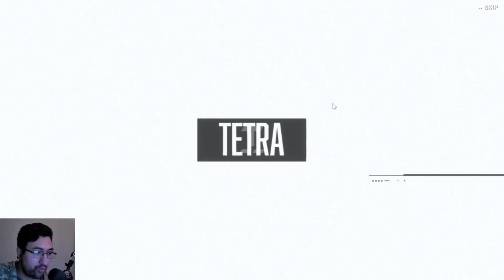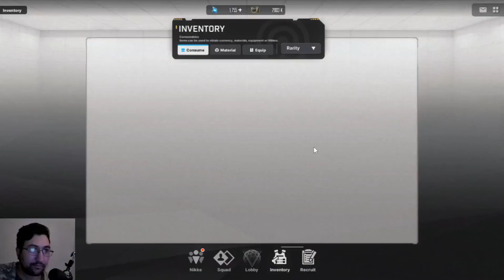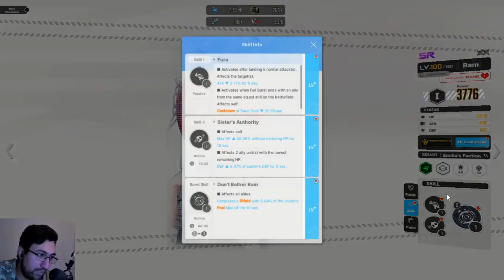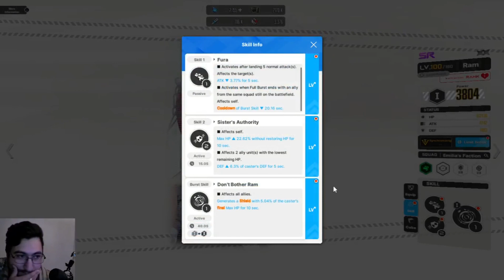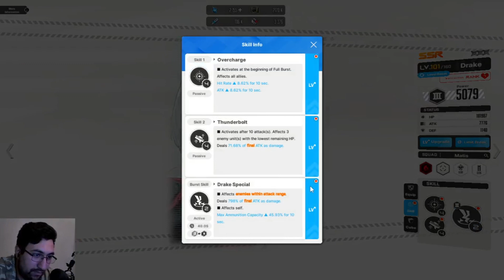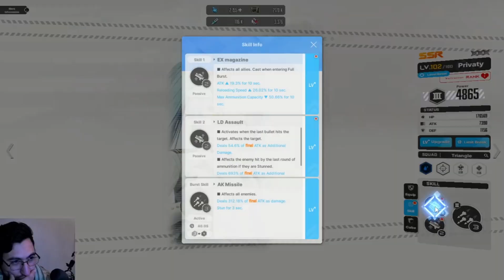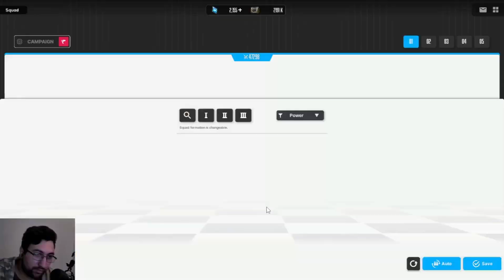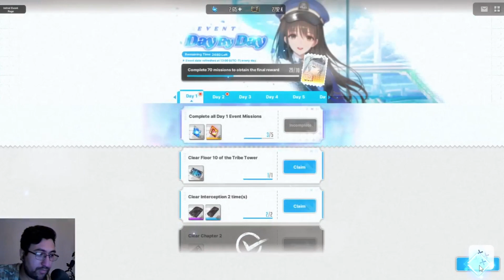✔️LA SUERTE ESTA CONMIGO? I CAMPAÑA : RAPTURES 🔴#22 l NIKKE Goddess of Victory l ESPAÑOL